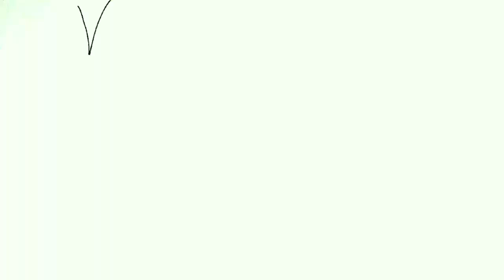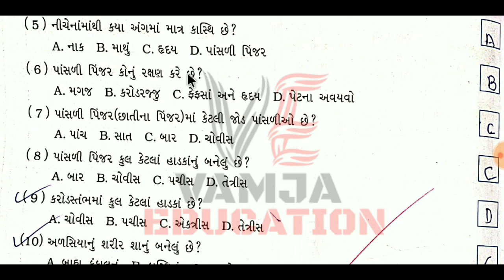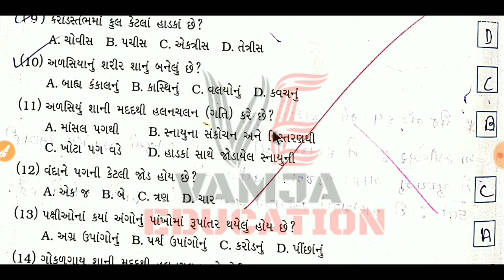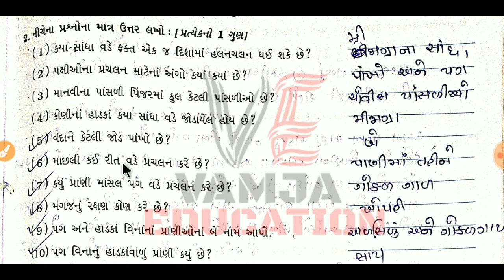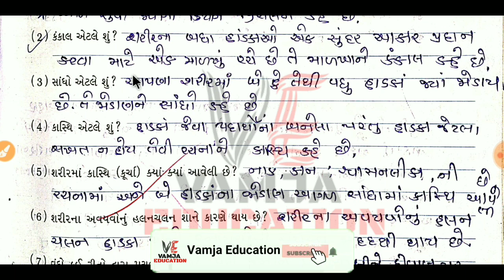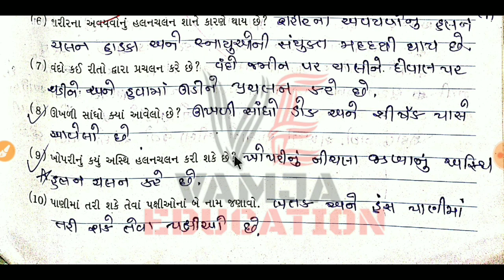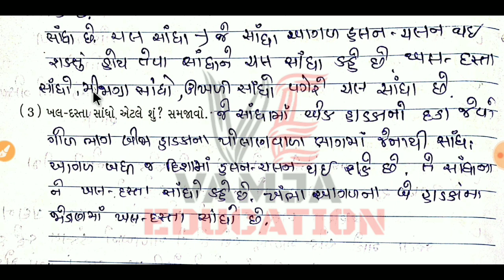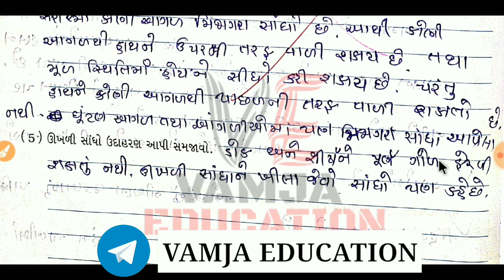std 6 science chapter 8 ( part 1 )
question answer

Your Query -
1) standard 6 science
2) std 6 vignan
3) standard 6 science gujarati medium
4) std 6 science ch 8
5) tat,tetexam
6) new ncert course
7) gseb
8) std 6 science sem 1
9) શરીર નું હલનચલન
10) sharir nu halan chalan
11) The movements of the body